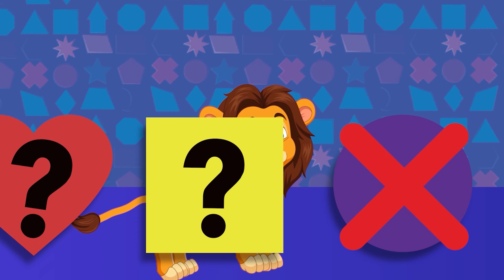Chu Chu Ua | Mega Compilation | RamPamPam Kids Songs | Nursery Rhymes and Children Songs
Here is our new Chu Chu Ua | Mega Compilation | RamPamPam Kids Songs | Nursery Rhymes and Children Songs